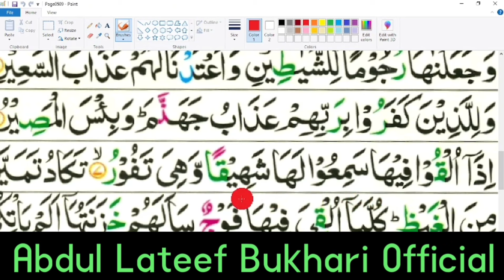Surah Mulk Ayat Number .1 se le kar Ayat Number 7 tak uploade kar di hy|tajweed ke sath@Learnquranat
Surah Mulk Ayat Number .1 se le kar Ayat Number 7 tak uploade kar di hy|tajweed ke sath@Learnquranathome